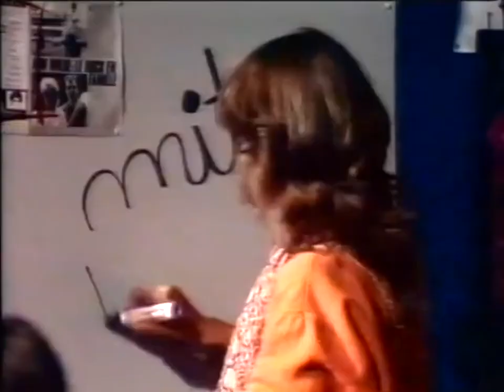DATA - Fallout (Music-Box, 28.09.1981)